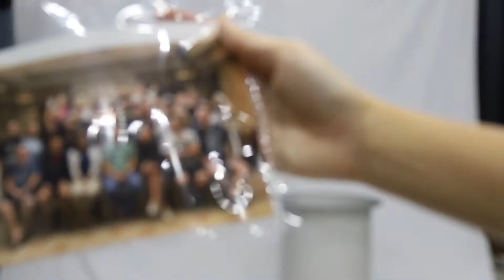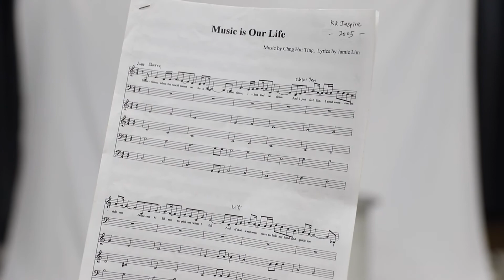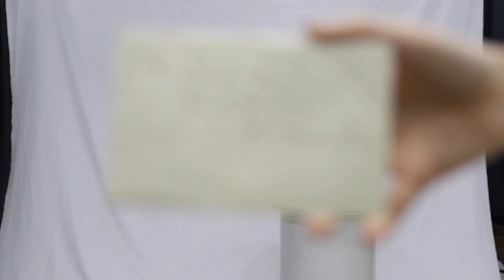Heritage Time Capsule: RFs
The RFs' contributions to the time capsule of AY19/20.